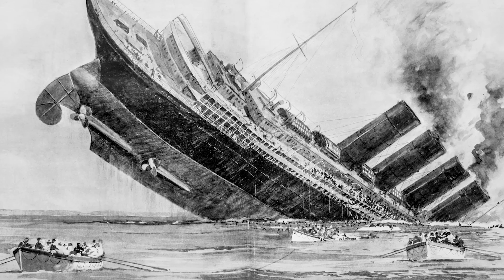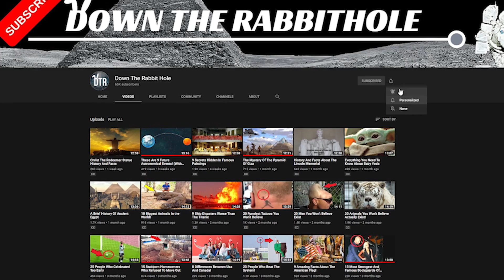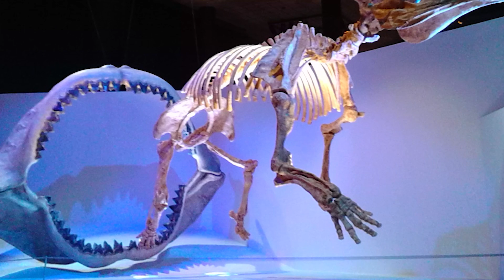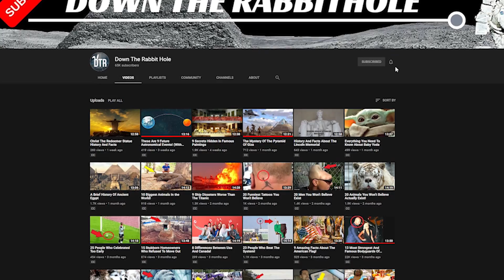What Did Scientists Really See In The Mariana Trench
From what the trench is, to the mysteries that lie within it, join me as we explore what did scientists really see in the Mariana Trench?
Let's talk frankly here, the oceans of the world are massive. It does cover 70% of our world, and not just on the surface, but under it as well. Between the seven oceans there's so much water and depth that if you actually deconstructed the entire world's landmass and put it into all the oceans evenly, there would still be enough ocean to go 2 miles deep. And that's just an estimate, there's probably even more water down there than we realize as you'll understand.
Let's start with a human, a human on top of the ocean is quite literally a spec. And even if you were to put a large animal beside it like an elephant or a giraffe, the spec wouldn't be much large as the ocean is that vast and deep. Furthermore, despite our technology, there are limits to what we can do within the ocean itself.
For example, if you love scuba diving, you'll know that there are limits to what you can do. Sure, some gear is better suited for diving than others and can thus allow deeper dives, but the average for recreational diving is only about 120 feet. Which compared to the size and scale of the ocean is paltry at best.
Furthermore, with shipwrecks like the Lusitania, you'll find that the "bottom" of the ocean isn't as consistent as one might think. The Lusitania for example was over 700 feet long, yet it was found in waters that were only about 300 feet deep. So if there was something down there to cause it to fall unevenly, it would actually be sticking out of the water, which would've made it easier to find actually.

Fun fact, only four humans in history have ever been able to go to the Mariana Trench. The first two were in 1960. Swiss Oceanographer Jacques Piccard and USN Lieutenant Don Walsh went down in a special submarine and are in fact the two humans to go the deepest into the ocean. However, they only lasted about 20 minutes before their submarine had to be surfaced because of the pressure of the ocean. The other came 52 years later in the form of the one and only James Cameron, who went down in a single man pod and stayed there for quite some time before surfacing back up. Then, in 2019, American Victor Vescovo’s took a sub and actually hit the very bottom of the Trench, and stayed there for four hours.
While their accomplishments are noteworthy in every way, it goes to show that while they've been to the bottom of the Trench, or close to it, they don't really know everything that's done there. Until we get a craft down there that can be there for extended periods, there's no way of knowing all that resides with the Mariana Trench.

There are also some terrors that have been documented within the Trench, such as the Goblin Shark, the Angler Fish, the Barreleye Fish, the Hatchet Fish, and much, much more. How about a  Giant Toxic Amoeba? Or a small Octopus called the Dumbo Octopus that is one of the deadliest of its species? Or the Frilled Shark, which is a remnant from the age of dinosaurs? Yeah, that lives in the Trench as well.
But along the lines of the Frilled Shark, there are rumors and beliefs as to what ELSE could be down there. Many are wondering if there is something even deadlier lying within the Trench waiting to be found or awakened. We speak of course of...The Megalodon.
For those who don't know, the Megalodon was the Apex Predator of the ancient world. It lived about 23 million plus years ago, and through it came a harrowing look at the feeding frenzy that was the ancient world. This wasn't just an ancient shark, it was a 60 foot multi-ton behemoth that would eat just about anything in sight. It was so aggressive and huge that it needed to eat 1-2 tons of food A DAY just to survive. And because of its powerful teeth, few, if any, creatures could actually harm it outside of other Megalodons.
If you're wondering, "was this creature really real?" the answer is yes. We have plenty of bones, jaws, and tons of teeth from Megalodons that have died and fossilized. Although ironically when the Megalodon teeth were first discovered they were so big (almost a foot at times) that they were felt to be rocks instead of teeth. Irony.